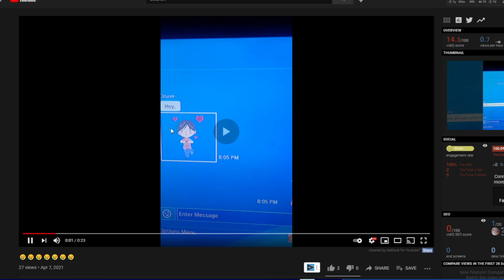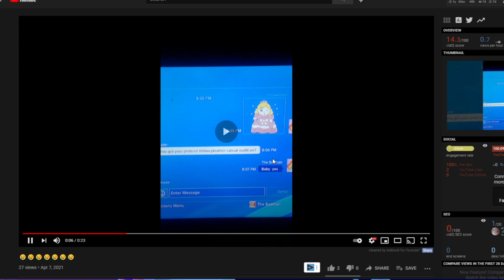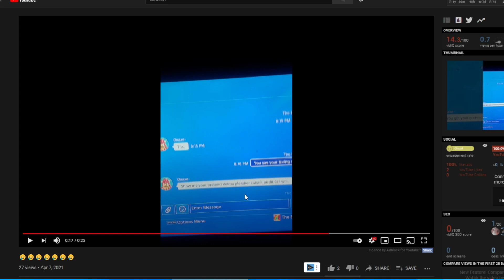ShadowLuigi Responded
ShadowLuigi Aka (ShadowLuigi The Lonely Hated Anti-Hero VA) Responded On My Last Video

This is NOT a hate channel. If I come across Clickbait/Misleading Content/Liars or Content I feel like Reacting to/Exposing, then I will make a video on the topic, in a way I find entertaining and honest, straight to the point with minimal censoring. NO COMMENTS I make should be taken seriously as I am just stating my opinions.